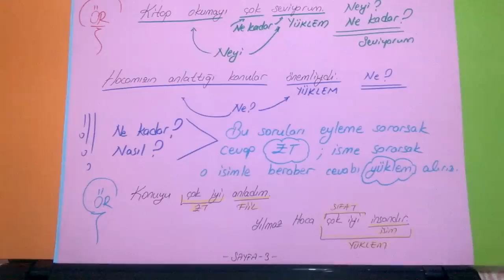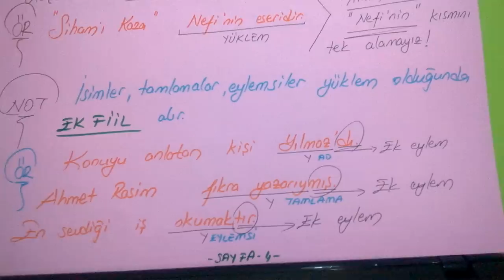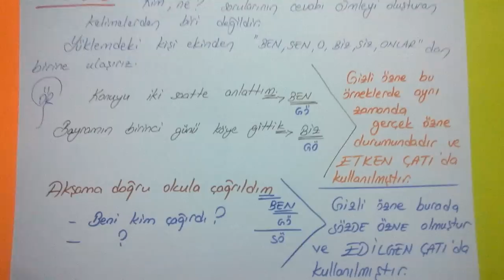ana ögeler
Cümlenin Ögeleri adlı konunun sadece ana ögeleriyle ilgili ayrıntılı bir anlatımdır.
Yılmaz AYDIN tarafından anlatılmıştır.